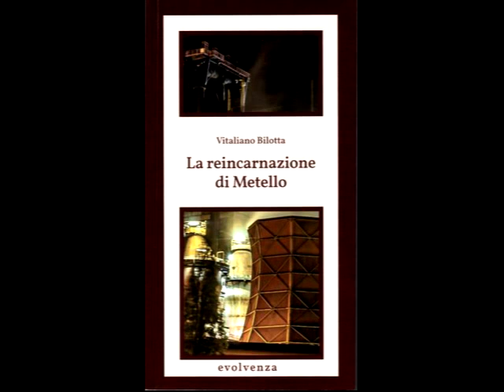Evolvenza Per l'Occidente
Cit./ NOTHING IS ALREADY ASSIGNED, BUT EVERYTHING IS ALREADY WRITTEN.